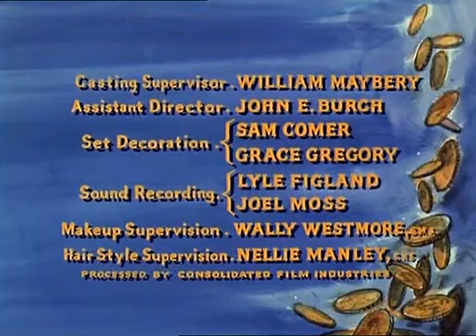Bonanza, dt. ( S3, E21 )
Da die Spannungen mit einem von Dürre geplagten benachbarten Flachland zunehmen, beschließen die Cartwrights, das Problem anzugehen, indem sie einem hartnäckigen Flachlandbewohner helfen, einen neuen Brunnen zu graben.

With tensions with a drought-stricken neighboring flatland rising, the Cartwrights decide to address the problem by helping a stubborn flatland homesteader dig a new well.

Regie ( direction ):
Jesse Hibbs

Drehbuch ( script ):
Borden Chase
David Dortort
Fred Hamilton

Hauptbesetzung ( action ):
Lorne Greene
Pernell Roberts
Dan Blocker